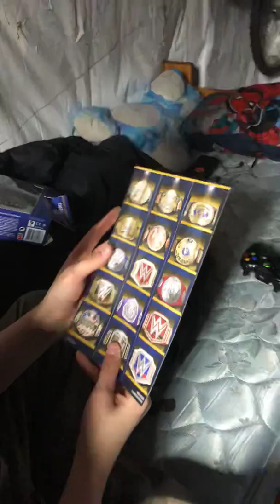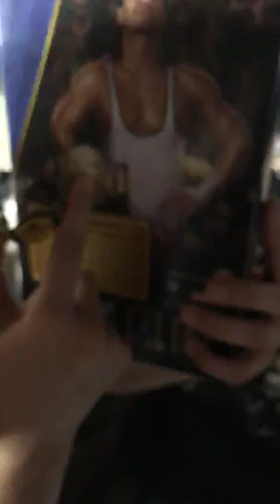Hall of champions